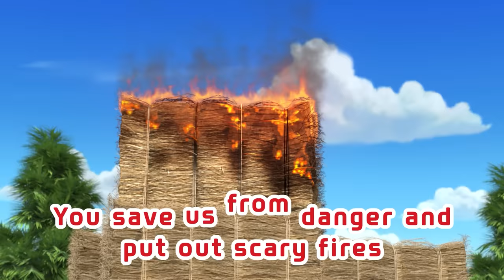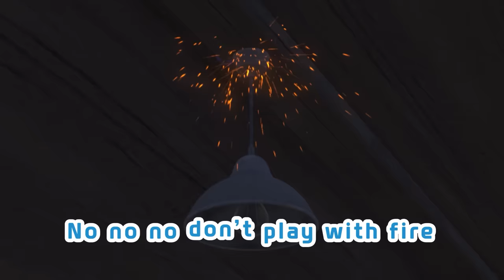ROY Special│POLI 10 Minute│Fire Truck Song│Firefighter Song│Robocar POLI - Nursery Rhymes